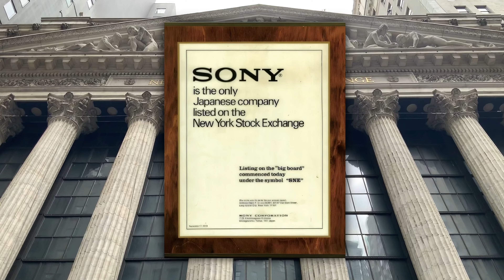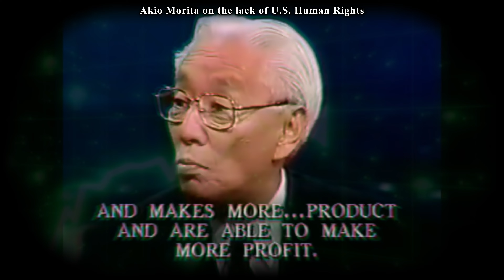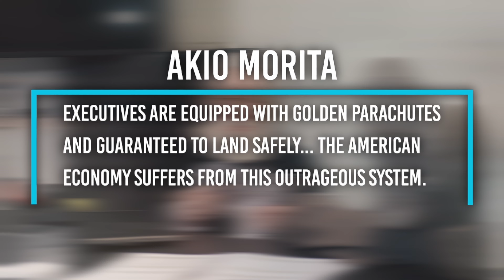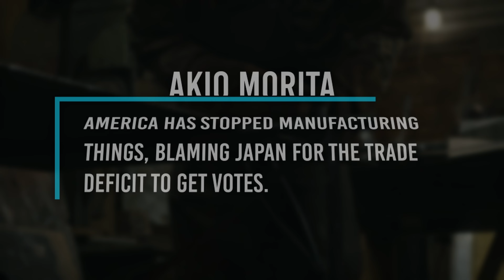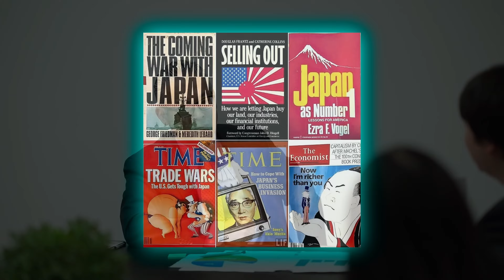When Japan CHALLENGED American Capitalism (80's Retrospective ft. Sony)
In the 1980s, Americans were fierce critics of Japan’s economic dominance (including Donald Trump). However, Akio Morita, the visionary Japanese co-founder of Sony & one of Asia's top entrepreneurs, hit back against the failings of US capitalism and business practices, going as far as to claim that there are no human rights for American workers.

Though Japanese corporations have declined since the signing of the Plaza Accord and the subsequent bubble, let's look at some of Morita’s thoughts on US capitalism, US hypocrisy plus his employee-friendly business philosophies - which inspired a generation of US entrepreneurs & tech leaders like Steve Jobs and Jeff Bezos (who ironically have been criticized for their treatment of workers).

TIMESTAMPS:
0:00: - Intro (ft. Trump)
0:55 - About Akio Morita (ft Jeff Bezos & Steve Jobs)
2:01 - Akio Morita on US Capitalism
4:09 - Japanese CEOs vs American CEOs
6:33 - Morita on US hypocrisy